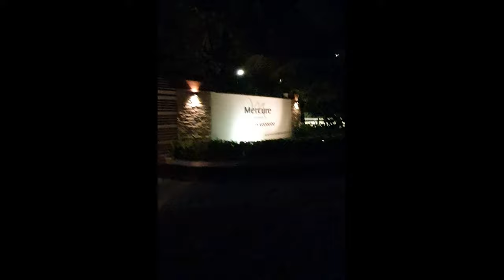Honeymoon in Maldives // Josh and Joanne Ssenyonga